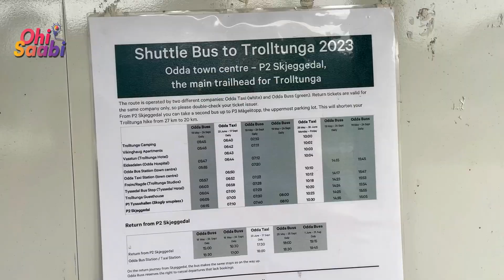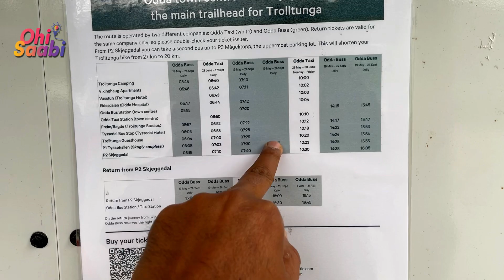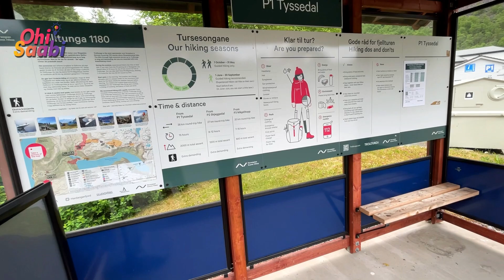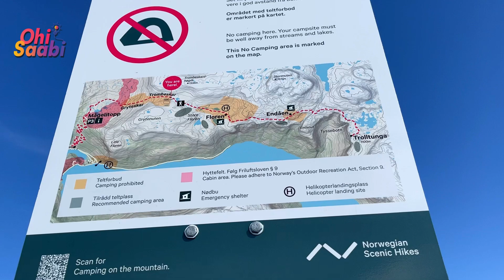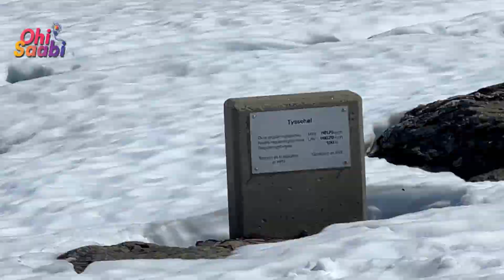ਬਹੁਤ ਸੋਹਣੀ ਯਾਦ ਬਣਿਆ ਇਹ ਦਿਨ | Norway 🇳🇴 | Punjabi vlog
Another video vlog from Norway series. Today finally we were doing famous hike of Trolltunga and experience was great cause of beautiful scenery and company. You’ll see and feel it in video. I tried to share some important details also if ever you come here for this. Enjoy vlog